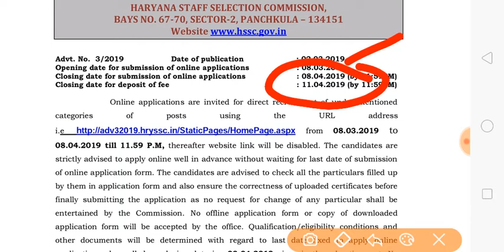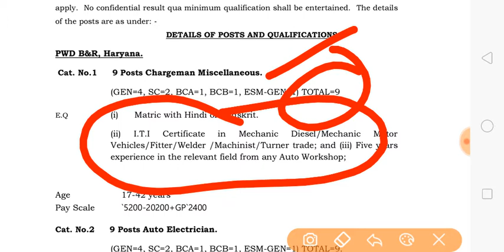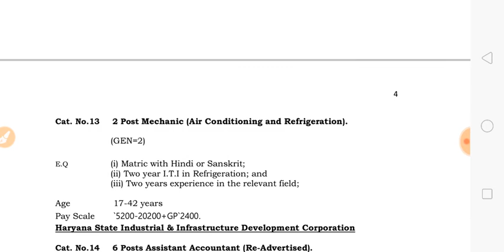HSSC NEW JOB 2019|| हरियाणा सरकार ने खोला नोकरियो का पिटारा 2019|| Hssc Job requirement 2019